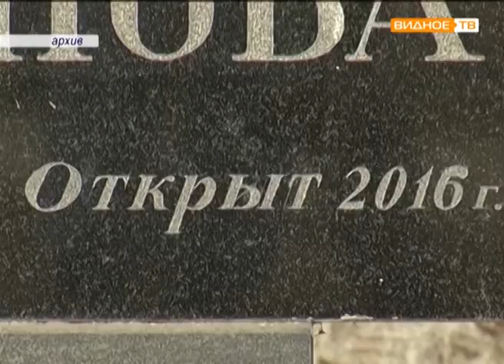"Отчетный период" - отчет главы городского поселения Видное